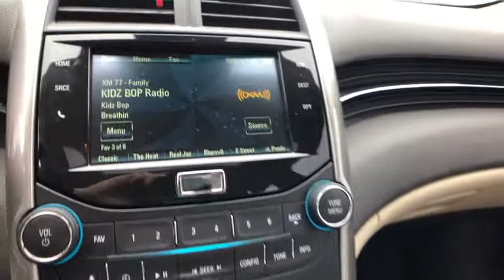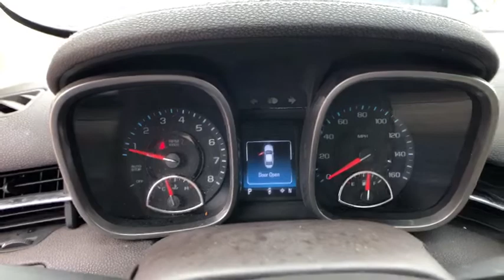2015 Chevrolet Malibu Pryor, Broken Arrow, Tulsa, Oklahoma City, Wichita, OK B2506A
2015 Chevrolet Malibu LTZ - Stock#: B2506A - VIN#: 1G11F5SL7FU126521

Recent Arrival! **CERTIFIED BY CARFAX NO ACCIDENTS**, **CERTIFIED BY CARFAX ONE OWNER**, **LOCAL TRADE**, **NON SMOKER**, **VOICE ACTIVATED NAVIGATION**, **NAVIGATION**, **MOONROOF**, **LEATHER INTERIOR**, **REMOTE START**, **KEYLESS ENTRY**, **AM/FM/HD/RADIO**, **SIRIUS XM RADIO**, **ON STAR**, **REAR PARK ASSIST**, **BLUETOOTH HANDS FREE CALLING**, **MP3 / IPOD COMPATIBLE**, **FRONT USB CHARGING PORTS**, **AUTO HEADLIGHTS**, **DAYTIME RUNNING LIGHTS**, **REAR BACKUP CAMERA**, **POWER ADJUSTABLE DRIVERS SEAT**, **WE DELIVER ANYWHERE**, Driver Memory, High-Intensity Discharge Headlamps, LTZ Premium Package, Passive Entry Keyless Access, Push Button Keyless Start.Why get your next vehicle from Nissan of Muskogee? - Of course price is important and we do a great job at finding what's more than fair and reasonable! But at the end of the day we take our Internet Business Very Seriously!Shopping at Nissan of Muskogee is car buying the way it should be; Fun, Informative, and Fair!Here are our promises;*Transparent Pricing and Sales Process- NO GIMMICKS!!*Pressure Free , Efficient, Friendly, and Helpful Sales Staff!*In House Team of Loan and Lease Specialists! Good with numbers, better with people!*Credit Challenged? Give us a try!*Online Credit Approval!*Online Service Scheduling - You Will LOVE the Convenience!*Certified Factory Service Technicians!Nissan of Muskogee - Happy Customers from All Over Oklahoma! Come see why for yourself today!. 2015 Chevrolet Malibu 1LZ FWD 6-Speed Automatic Electronic with Overdrive ECOTEC 2.5L I4 DGI DOHC VVT25/36 City/Highway MPGAwards:* JD Power Initial Quality Study * 2015 IIHS Top Safety PickReviews:* If you want solid family transportation with the unfettered entertainment options that only come from the Internet, the 2015 Chevrolet Malibu may be the answer to your midsize sedan prayers. Source: KBB.com* Outstanding crash test scores; well-appointed interior; comfortable ride; strong turbocharged engine. Source: Edmunds* The 2015 Malibu pulled it off in more ways than one. A perfect balance of attractive styling, smart technology and fuel efficiency with EPA est. 36 MPG hwy, all built into a confident driving experience. The enhanced front-end appearance draws you in. Swept-back headlamps aid aerodynamics and a more prominent grille accented in chrome boasts wider openings for improved cooling. Aero-optimized rounded corners, taillamps and side mirrors allow the car to effortlessly slice through the air. Aerodynamic details guide airflow seamlessly around the vehicle body to help increase fuel efficiency by decreasing resistance. The power starts at the heart of the vehicle through the all-new ECOTEC 2.5L four cylinder engine with direct injection and 196hp (LS, LT and LTZ) or opt for the available 259hp turbocharged engine with 295lb.-ft. of torque. It's all the fun without extra fill-ups, thanks to 30 MPG HWY. While maintaining its sophisticated dual-cockpit design, the sport-sculpted seats allow for long-distance comfort. Available Chevrolet MyLink allows you to customize the system to best fit your needs. Make phone calls, select radio stations, choose music from your mobile device and more through voice command, touch-screen, center stack buttons and steering wheel-mounted controls. Take navigation to the next level with on-screen OnStar Navigation. You can step it up another notch with the enhanced Chevrolet MyLink radio with navigation, which includes full navigation features as well as 2-D/3-D maps and points of interest. New for 2015 is the inclusion of an available 4G LTE Wifi connection. Source: The Manufacturer Summary
IRIDESCENT PEARL TRICOAT,HEADLAMPS  HIGH INTENSITY DISCHARGE,SUNROOF  POWER,PREFERRED EQUIPMENT GROUP  includes Standard Equipment,DRIVER MEMORY  recalls 2 driver presets for 8-way power driver seat and outside mirrors,LANE DEPARTURE WARNING,ELECTRONICS AND ENTERTAINMENT PACKAGE  includes (UG1) Universal Home Remote  (UQA) Pioneer premium 9-speaker system  (KI6) 120-volt power outlet and (UVC) Rear Vision Camera (Also includes (CF5) power sunroof.),FORWARD COLLISION ALERT,KEYLESS ACCESS  PASSIVE ENTRY,AUDIO SYSTEM FEATURE  PIONEER PREMIUM 9-SPEAKER SYSTEM,AUDIO SYSTEM WITH NAVIGATION  COLOR TOUCH AM/FM STEREO WITH CD PLAYER AND MP3 PLAYBACK CAPABILITY  navigation and USB port  7 diagonal touch-screen display  GPS navigatio